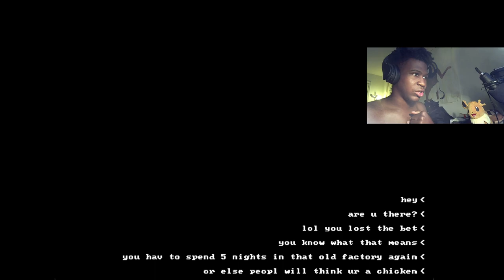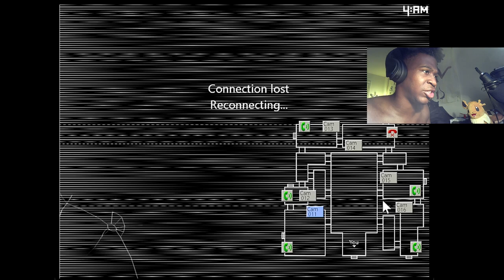WHAT HAPPENED TO THEM??? | Five Nights At Candy's 2(Night 1 & 2)